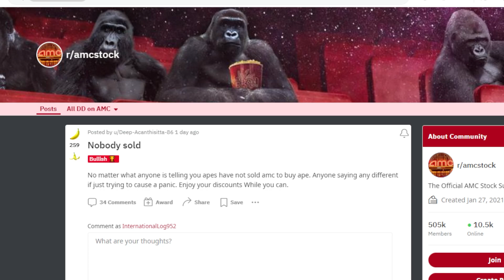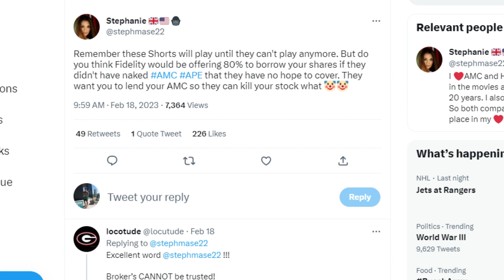AMC STOCK | DID THE APES SELL...?